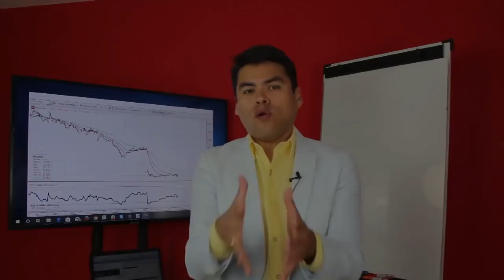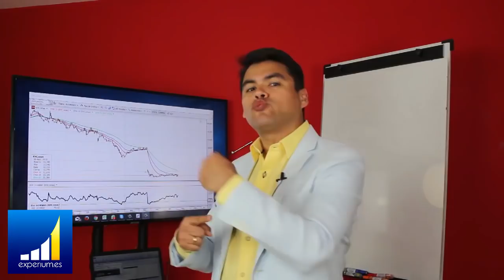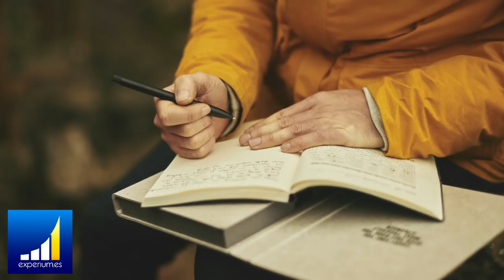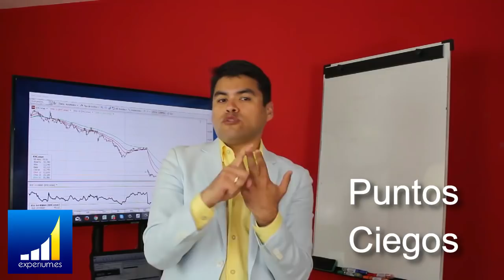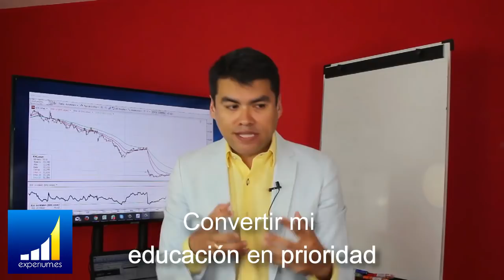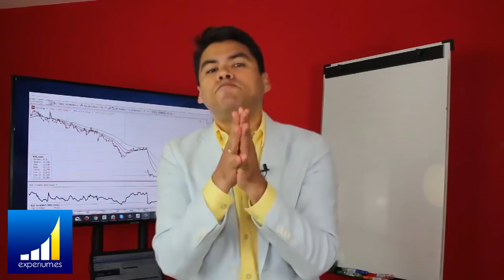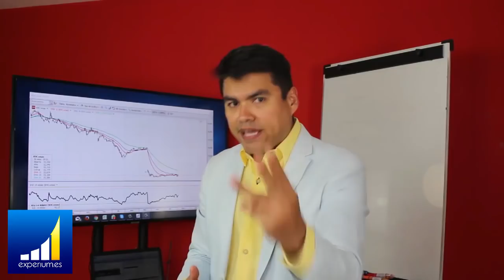¿Como Estudiar SI NO Tienes DINERO? ▶▶▶ ATENCIÓN al anuncio que hacemos al final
▼ABRIR▼  ESTE VÍDEO es para Aquellos que QUIEREN ESTUDIAR pero NO TIENEN DINERO.

ENCUENTRA LOS DETALLES PARA ESTUDIAR A CRÉDITO CON ESPERIUM EN ESTE ENLACE

// CONECTA CONMIGO //

Vídeos imprescindibles